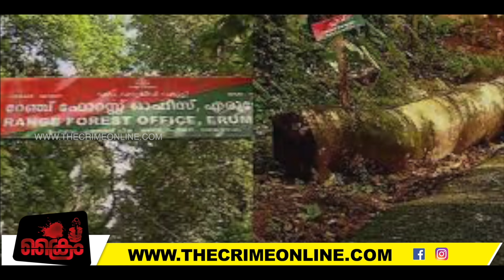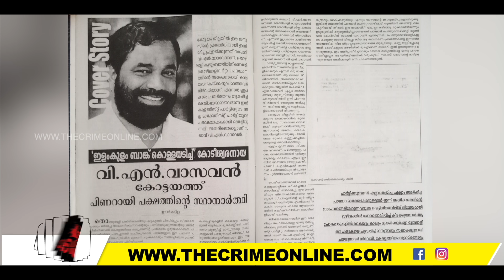ഇളങ്കുളം ബാങ്കിൽ, മുഖ്യ വില്ലൻ വി എൻ വാസവൻ, കള്ളനെ സഹകരണ മന്ത്രിയാക്കിയ പിണറായുടെ കൗശലം / Vn Vasavan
ഇളങ്കുളം ബാങ്കിൽ,  മുഖ്യ വില്ലൻ വി എൻ വാസവൻ, കള്ളനെ സഹകരണ മന്ത്രിയാക്കിയ പിണറായുടെ കൗശലം / Vn Vasavan/ Vn Vasavan